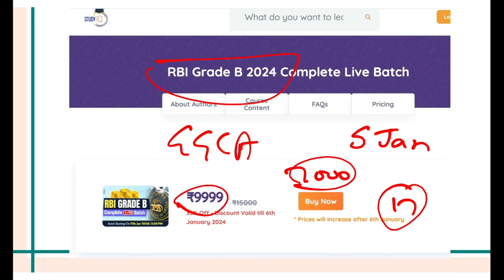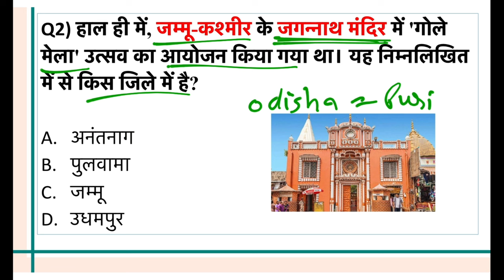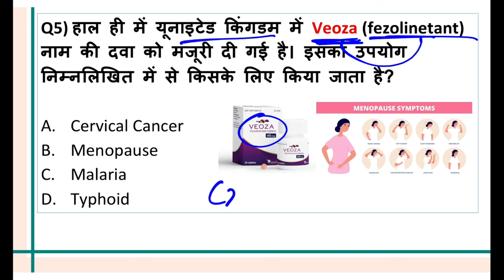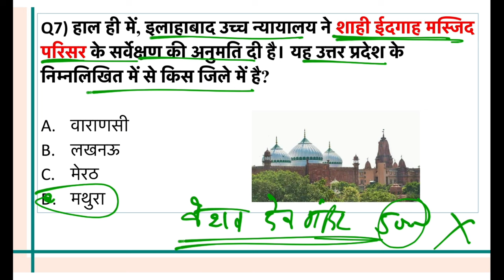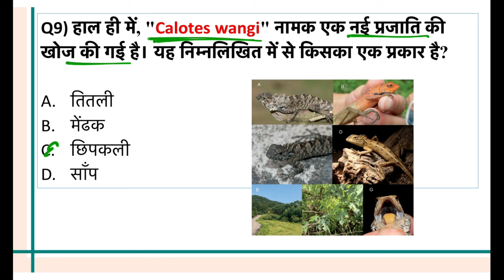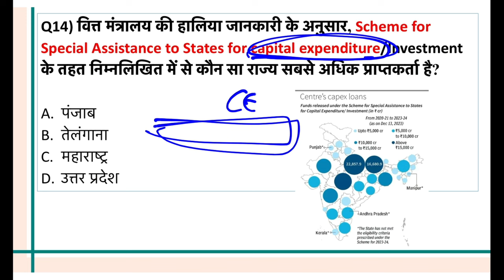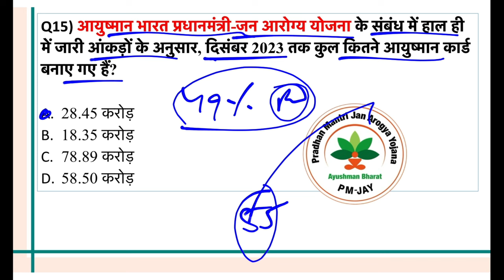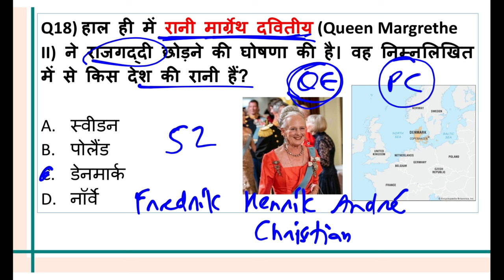2nd January 2024 current affairs in HINDI by Dr Gaurav Garg - Best current affairs RBI GRADE B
If you want to study daily and weekly current affairs from Dr Gaurav Garg then buy his best selling current affairs course. The course is available in both Hindi and English.